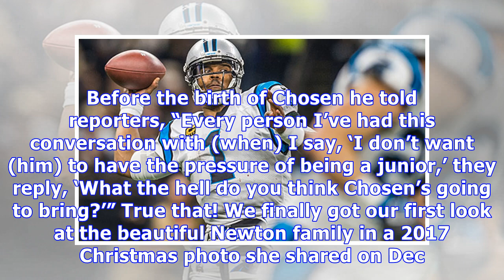Cam Newton & Longtime GF Kia Proctor Expecting Baby No. 3 Already — See Baby Bump Pic